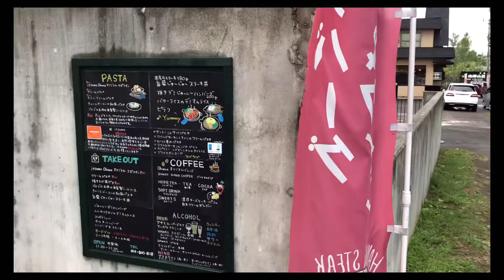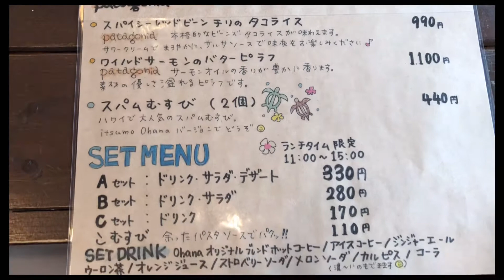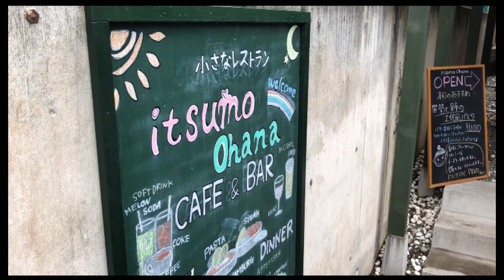【札幌グルメ】小さなレストランitsumo ohana [Sapporo gourmet] Small restaurant itsumo ohana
札幌市南区真駒内で食事をするなら、小さなレストランitsumo ohanaさん。雰囲気の良い洋食レストランです。

イツモ オハナ
北海道札幌市南区真駒内柏丘3-1-46

If you want to have a meal in Makomanai, Minami-ku, Sapporo city, itsumo ohana is a small restaurant. It is a western restaurant with a good atmosphere.

Itsumo Ohana
3-1-46 Makomanai Kashiwaoka, Minami Ward, Sapporo City, Hokkaido